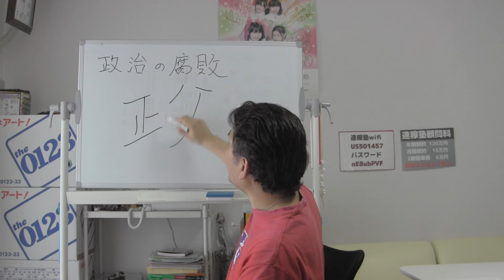舛添都知事に思う「政治の腐敗」